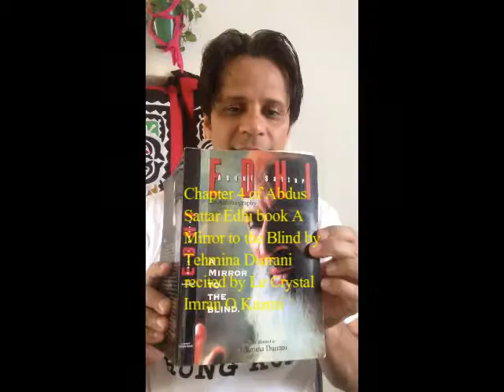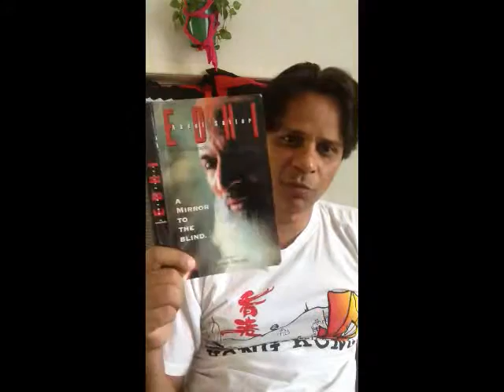Edhi Mirror to the Blind Chapter 4